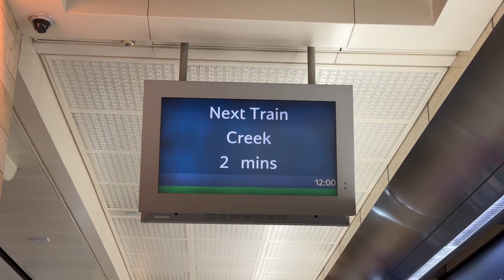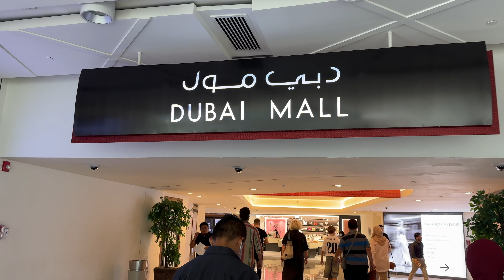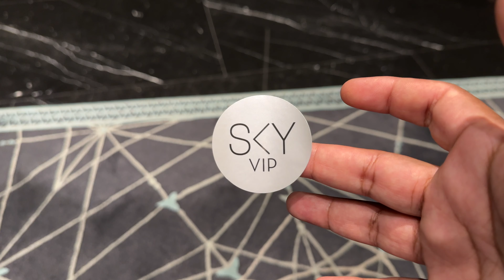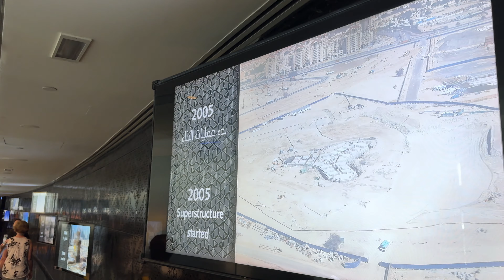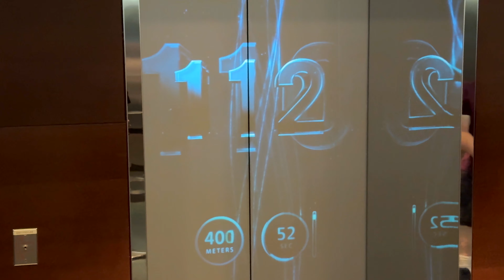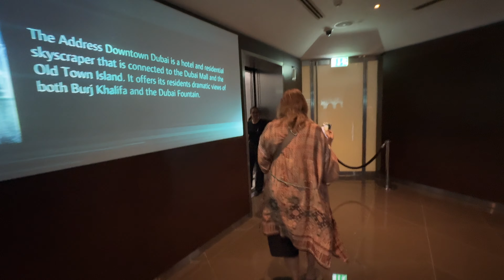ബുർജ് ഖലീഫ എന്ന അമ്പരപ്പിക്കുന്ന നിർമ്മിതി - Burj Khalifa Dubai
Join me on an exhilarating journey as I delve into the awe-inspiring beauty and grandeur of the iconic Burj Khalifa in Dubai! In this captivating travel vlog, I take you along with me on an unforgettable expedition to the tallest building in the world.

From the moment I set foot in the mesmerizing city of Dubai, I was entranced by the allure of this architectural marvel. As I embarked on my solo adventure, I couldn't wait to immerse myself in the splendor and innovation that defines the Burj Khalifa.

With its gleaming facade and striking silhouette piercing the sky, the Burj Khalifa stands as a testament to human ingenuity and ambition. From the bustling streets below to the dizzying heights above, every moment of my journey was filled with wonder and excitement.

From the ground floor to the observation decks and Sky Lounge that offer breathtaking panoramic views of the cityscape below, I experienced the sheer magnificence of this engineering marvel from every angle. As I ascended to the upper reaches of the tower, I was met with unparalleled vistas that left me speechless.

But beyond its sheer size and scale, the Burj Khalifa is a symbol of Dubai's spirit of innovation and progress. Through stunning architecture and cutting-edge design, it serves as a beacon of inspiration for travelers and dreamers alike.

Join me as I wander through its gleaming corridors, marvel at its shimmering facade, and soak in the vibrant energy that pulses through every corner of this remarkable structure. From sunrise to sunset, the beauty of the Burj Khalifa never ceases to amaze.

So come along on this adventure as I explore the heights of greatness and discover the magic of the Burj Khalifa and its Sky Lounge. Whether you're a seasoned traveler or simply seeking inspiration, prepare to be captivated by the wonder of Dubai's crown jewel.